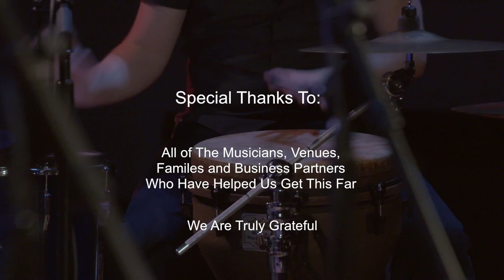Season 4, Episode 1: Pretty Gritty live from The Old Church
Pretty Gritty kicks off season 4 with a fabulous live performance and interview from The Old Church Concert Hall in downtown Portland.